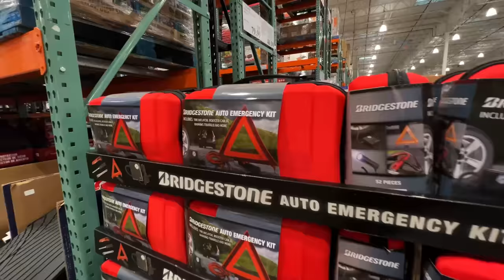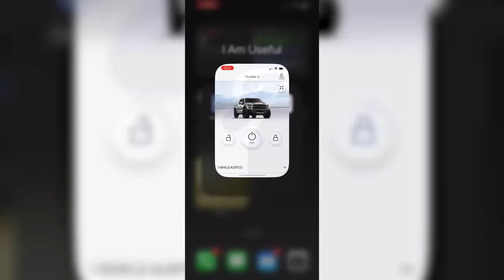How To Survive IDAHO’S Brutal Winters // Local Tips & Tricks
How To Survive IDAHOS Brutal Winters - 31-Year Local Explains. Moving to Idaho you will have to make it through your first winter. It takes knowledge, preparation, and gumption to make it through some years. If you've never lived in a place that has winters like Idaho there are things you have to know in order to stay safe and alive. Driving in Idaho during the winter is dangerous but with the right equipment, precautions, and care you can do it safely and even have fun
Knowing the driving conditions in Idaho and how to react properly can make all the difference. But that is just one aspect of making it through winter in Idaho.
Winter in Idaho can wreak havoc on your mental health. Especially if you are relocating from sunny California, Colorado, Arizona, or another warm, sunny state. Having a healthy daily routine and exercising can make a big difference. And for some people like me, getting in the lake during the winter can help reset your entire system and help you make it through winter in Idaho, happy, healthy, and alive.

PRODUCTS DISCUSSED:
VITAMIN D
ROADSIDE EMERGENCY KIT
FIRST AID KIT
ICE SCRAPER
TIRE PRESSURE GUAGE
CAR BLANKET
HEATED GLOVES

We have so many people contacting us who are moving here to  Idaho and Eastern Washington and we REALLY love it! Honestly, if you are moving or relocating here to North Idaho or any of our surrounding cities, we can make that transition so much easier on you!!

We always look forward to talking to folks looking to move to Idaho.

Contact The Living Life North Idaho Team Here:
✅ EXP REALTY LLC | RE#: SP52326

0:00 Why People Move To Idaho
1:00 What LLNI is About
1:51 Idaho Isn't For Everyone
2:19 Most Idaho Winters Vs This Year
3:05 Prepping Your Vehicle For Idaho Winter
4:30 What Supplies You'll Need In Your Car
5:00 Equipment To Check on Your Vehicle
7:00 The Easiest Way To Prepare Your Vehicle
7:55 Why Have Remote Start Your Vehicle
8:45 Why Have An Ice Scraper
9:30 Driving Conditions in Idaho Winters
10:09 Slush Snow Driving Conditions
10:45 How To Get Out Of A Slush Grab
11:30 When To Stay Off The Road
12:30 The Scariest Driving Conditions
14:00 How To Get Used To Winter Driving
14:30 Stay Off Of Technology
15:25 Add Extra Traveling Time
MENTAL HEALTH FOCUS
16:15 Keep Mental Health In Focus
18:01 Positive Routines
19:05 Exercising
20:01 Supplements and Vitamins
20:54 Meditation and Yoga
22:01 Cold Lake Dips